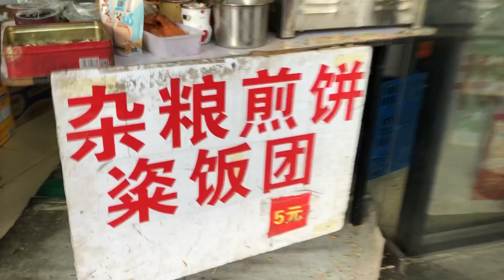[상해여행] 계란전병 (지단삥), 중국 현지 아침식사 chinese breakfast egg crepe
안녕하세요 큐영입니다 :)
출근길에 아침식사로 계란전병을 사먹으며 비디오를 찍어보았습니다.
계란전병은 중국어로 지단삥, 중국분들이 간단하게 아침으로 즐겨 먹는 음식입니다.
밀가루 반죽을 얇게 구워 계란, 파, 소스와 각자 기호에 맞게 소시지, 닭고기 등 여러가지 재료를 추가해서, 돌돌 말아 싸먹는 음식 입니다.

특별하게 맛집이라고 이름난 곳이 있다기 보다는, 현지 길거리에서 자주 만날 수 있는, 아주 흔한 간단한 음식입니다. 한국 지하철역 근처의 길거리 토스트를 생각하는게 가장 비슷할 것 같은 느낌이네요 :)

이 영상에 나오는 곳은 상하이 지하철 7호선 行知路역 (xingzhi road station) 1번출구 근처에 있는 가게입니다!